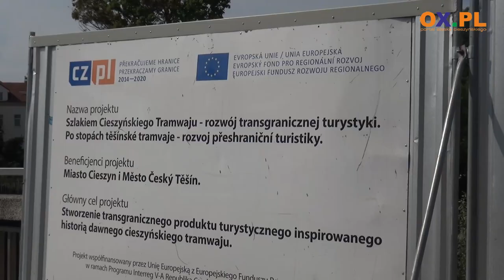Tramwaj wkrótce dojedzie do Cieszyna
Budowa repliki cieszyńskiego tramwaju na ostatniej prostej. Już za niedługo tramwaj stanie przy ul. Zamkowej w Cieszynie, gdzie powstaje Transgraniczne Centrum Informacji Turystycznej. O tą ponad milionową atrakcję turystyczną pytamy Burmistrz Cieszyna Gabrielę Staszkiewicz.

Fot. S. Kawecki